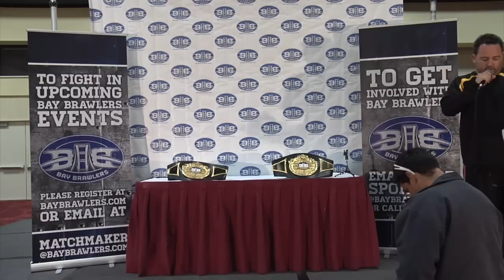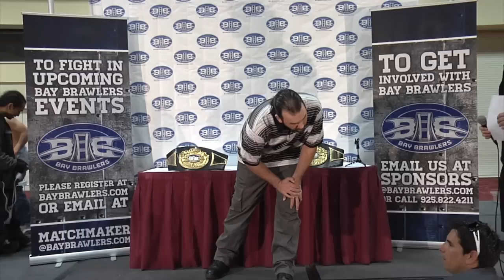Bay Brawlers 2 Weigh Ins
Bay Brawlers 2